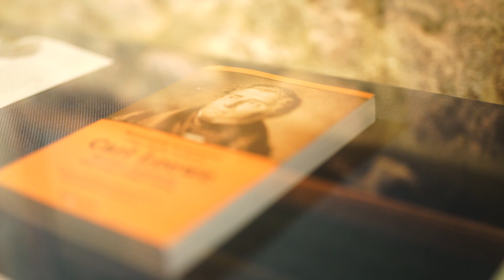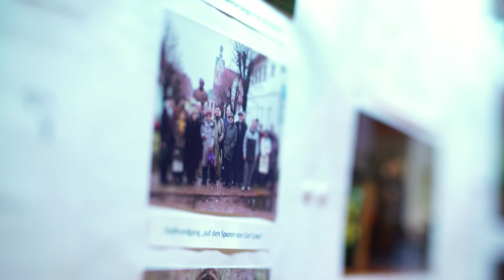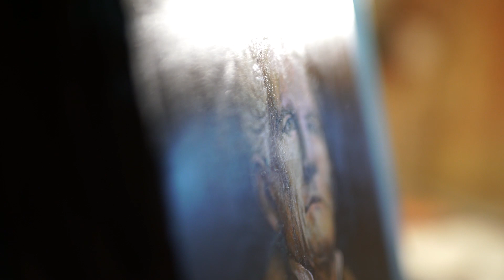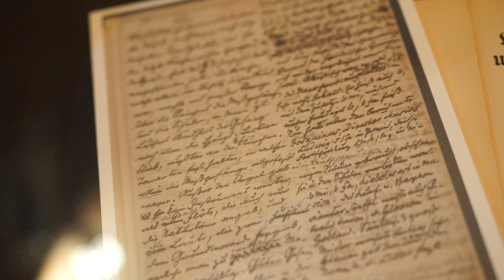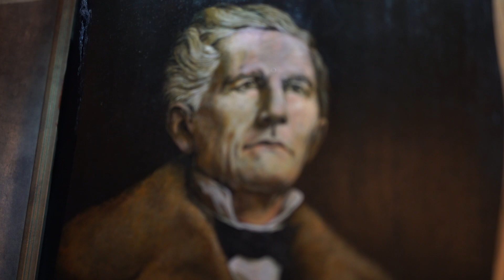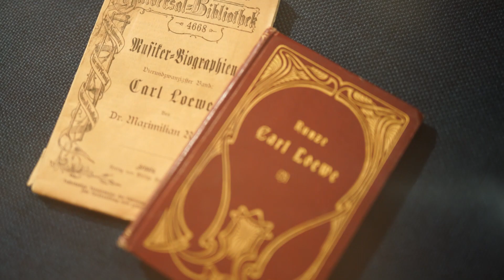Jahresempfang der Carl Loewe Gesellschaft